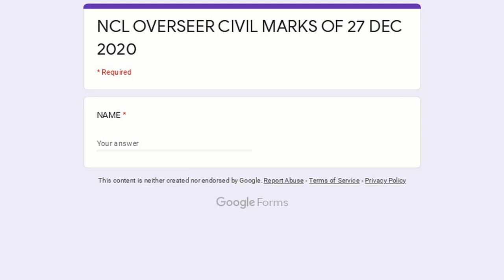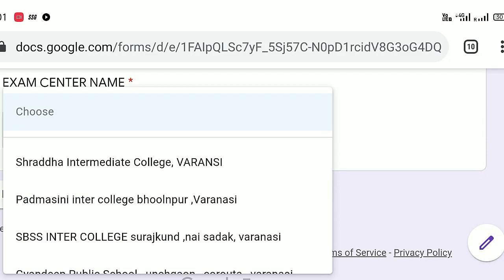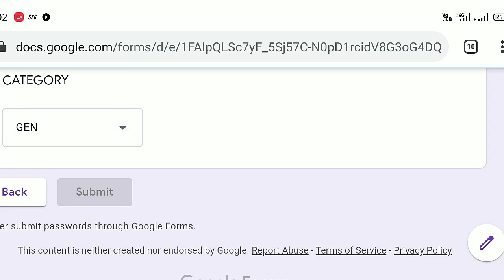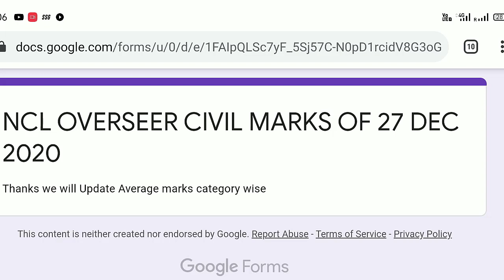NCL OVERSEER CIVIL EXAM | HOW TO CHECK CATEGORY WISE CUT OFF | GEN | OBC | SC | ST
EXPECTED NCL OVERSEER CUT OFF